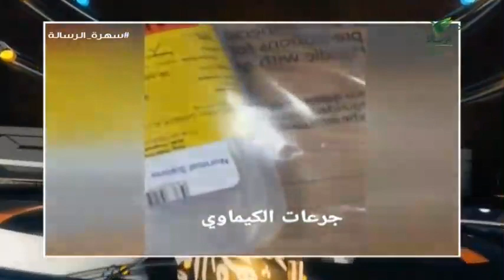تجربة أول إبرة كيماوي ترويها الغلا في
سهرة_الرسالة - الموسم الرابع
سهرة يومية مباشرة تأتيكم يوميا
في تمام التاسعة مساء بتوقيت السعودية
تقديم: د. عبدالعزيز الزير - عبدالله الشريف